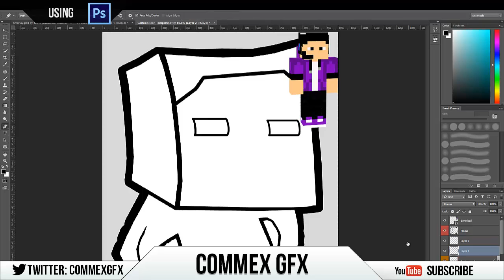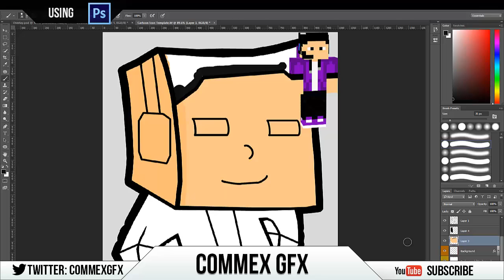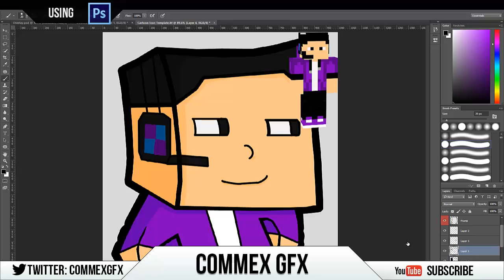Speed Art Ali Plays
Speed Art Made For Ali Plays
Song: Cractal Frunk - Sugar Beats Remix